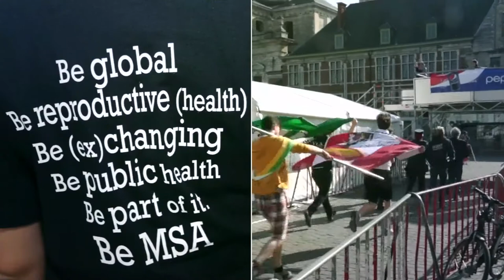Promotional Film Faculty of Medicine and Health Sciences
This film gives an impression of the faculty of Medicine and Health Sciences in a short, informative, fascinating way.
It 's a 3 minute journey throughout the typical life of the Ghent students.
The story is brought from the students' perspective: for students, by students.
In the picture: an impression of Ghent city, the diversity of our courses, the faculty as a part of a bigger entity, the strong student participation.

You can use the film to give an impression of our faculty at any occasion.